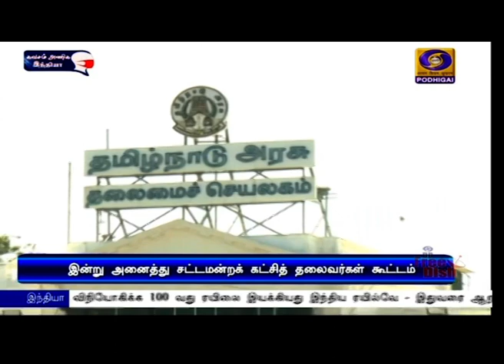அனைத்து சட்டமன்ற கட்சித் தலைவர்கள் கூட்டம்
கொரோனா பரவலை கட்டுப்படுத்துவது குறித்து அனைத்துக் கட்சிகளுடன் முதலமைச்சர் மு க ஸ்டாலின் இன்று ஆலோசனை - அனைத்து சட்டமன்ற கட்சித் தலைவர்களுக்கு அழைப்பு.